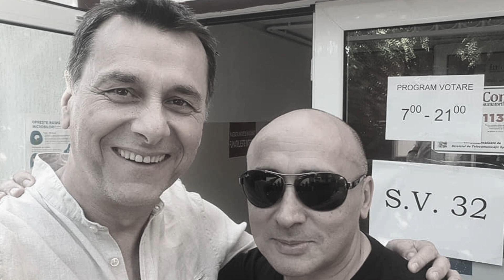L-AM PIERDUT SI PE BOGDAN STANOEVICI